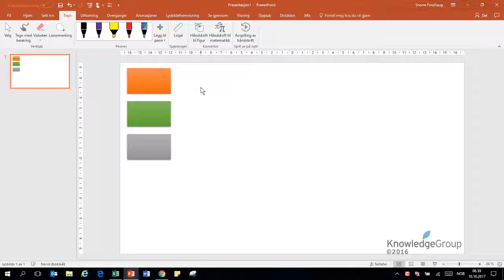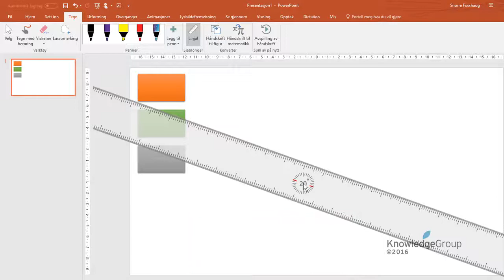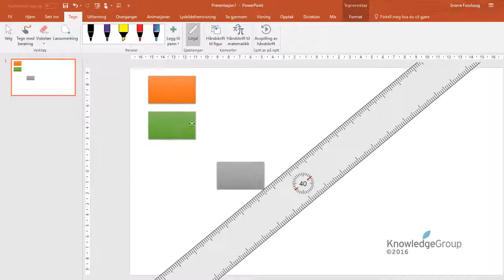Digital linjal i PowerPoint - PowerPoint - Office 365 (1702)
I denne videoen viser vi hvordan du kan bruke den nye digitale linjalen i PowerPoint for å justere objekter og for å tegne diagonale linjer på et lysbilde. Se alle våre PowerPoint kurs på